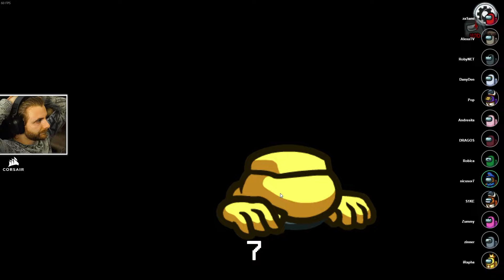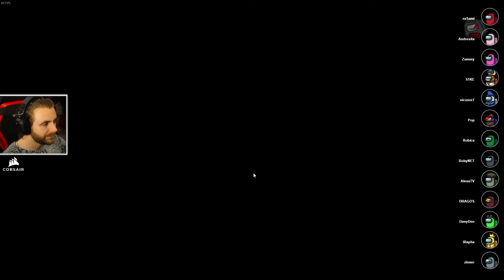Caut Youtuberi sa ii MANANC! Noul Mod Hide and Seek in Among Us!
🎮 Among Us cu @zaSami @AlexaTVM @andresitaofficial @Nicusor7Gaming @SiNNer1 @Zumimy @DanyDen @RobyNET1